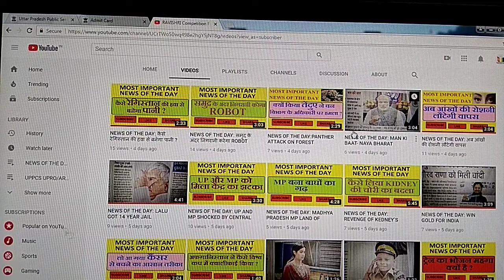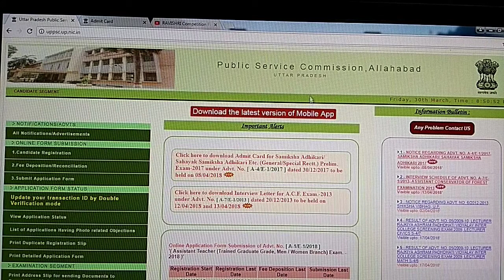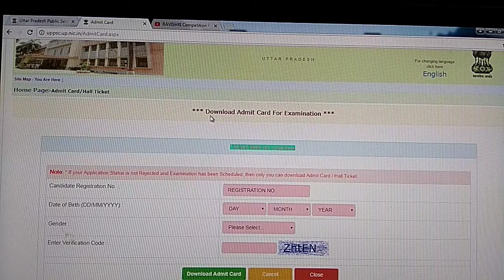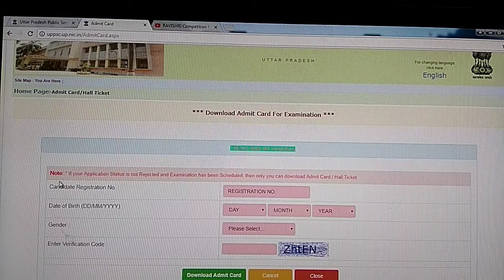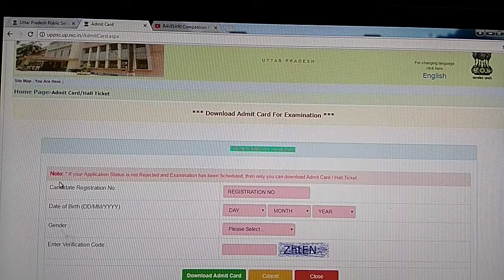UPRO ARO ADMIT CARD 2018 & 7 DAYS REVISION CLASS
Fast revision for UPRO ARO has been started

Classes for complete preparation has been started. You should definitely join to get sure success. Link of videos has given below